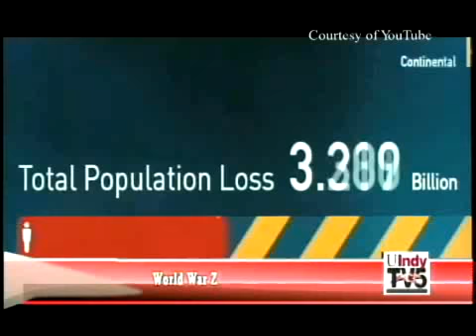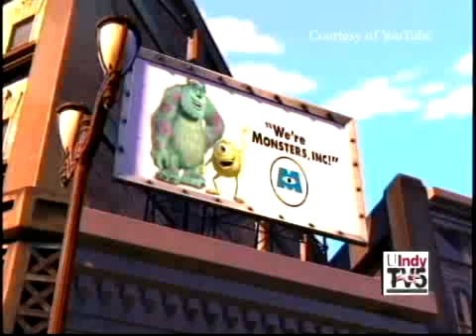2013 Summer Movie Preview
2013 looks to be a big year for sequels and remakes, with many of those being released between May and July, otherwise known as the summer box office season.  I produced, wrote, and edited this piece.